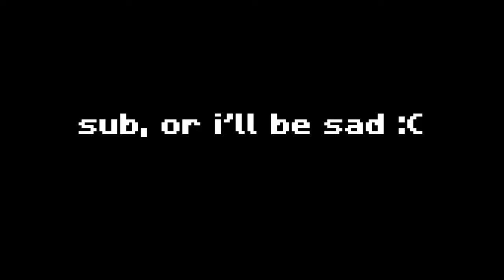Keyboard + Mouse ASMR (Handcam) | Hypixel Bedwars...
This would mean the World to me if you Would do so, Thx :3

PC Specs:
CPU - AMD Ryzen 5 5600G
GPU - MSI Ventus 2x GeForce RTX 3060
RAM - Corsair Vengeance RGB Pro 16 GB (White)
Motherboard - MSI B550-A Pro (AMD Motherboard)
Case - NZXT H510
CPU Cooler - NZXT Kraken Z53 240mm
SSD - Crucial P5 Plus 500GB
Power Supply - MSI MPG A650GF 650 W 80+ Gold Certified Fully Modular ATX
Here's a link to all the parts on PC Parts Picker

Peripherals:
Keyboard: HP Office Keyboard
Mouse: Cooler Master MM711 Lite (Black)
Mouse Pad: Typo RGB Gaming Mouse Pad (Black)
Headphones: Nacon RIG All black Gaming Headphones
Blu-Tooth Speaker: Sonos Roam (Black)

People in this Video:
BrownCow